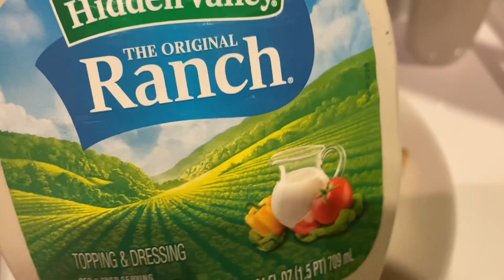Weekly Vlog | A week of quarantine and GRWM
Welcome to my weekly vlog. Hope you enjoy!

XOXOXO

- Sha-Phawn